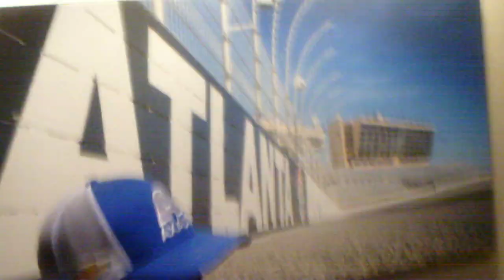Reporter to Nascar driver during heavy downpour. Quaker State 400 weekend 2022.